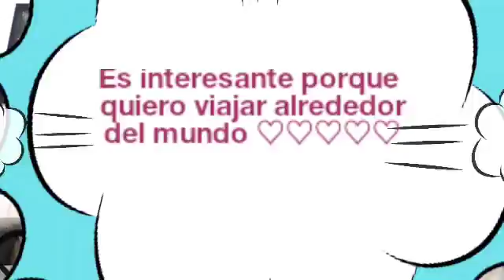50 COSAS SOBRE MI | Esme and Gyung Korea 🇰🇷💕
Este video esta basado solo en mi opinión personal ♡♡♡♡♡♡♡♡♡♡

En el video menciono solo algunos de los países que me gustaría visitar. Pero en realidad me gustaría visitar muchos más al igual que a mi esposo porque es muy interesante conocer la cultura, comida y demás de cada hermoso país ♡♡♡♡

Esme&Gyung♡♡♡♡